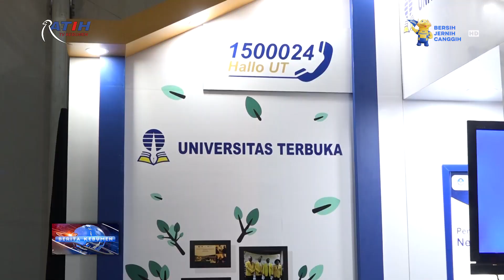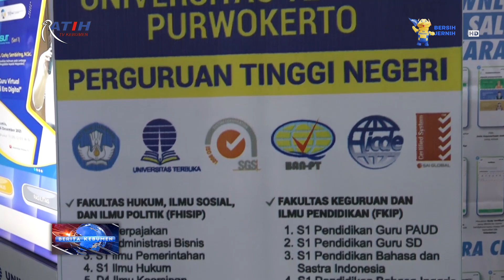KIE | Kuliah di UT Tidak Mahal, Kualitas Tidak Murahan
Berita Kebumen Edisi Senin, 28 Juni 2022

Stand UT Purwokerto di Kebumen International Expo 2022 mendapat perhatian dari masyarakat. Terlebih lagi masyarakat yang hendak kuliah di UT, bisa langsung mendaftar. Masyarakat antusias karena kuliah di UT tidak mahal, namun kualitas tidak murahan.